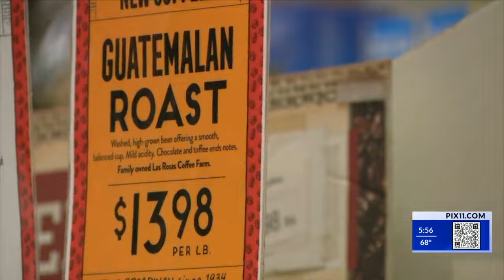Zabar's celebrates 90 years of feeding New York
Zabar's has been selling groceries and specialty goods since 1934 at Broadway and West 80th Street.